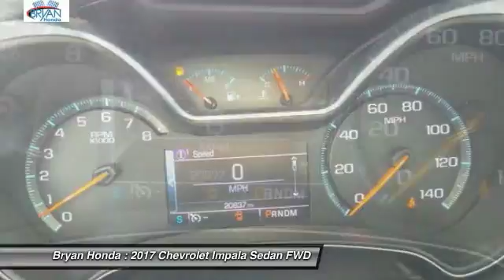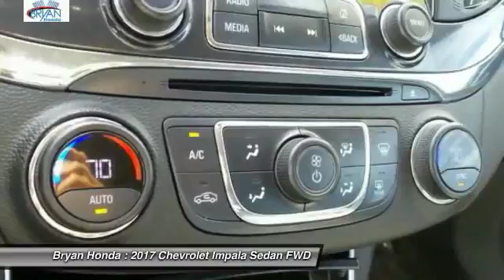2017 Chevrolet Impala Fayetteville NC, Fort Bragg NC, P158856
Bryan Honda
4104 Raeford Rd

Impala Premier 2LZ, Non Smoker, and CLEAN CARFAX!. Advanced Technology Package (120-Volt Power Outlet, Bose Centerpoint Surround Sound Premium System, and Wireless Charging For Devices), 100-Watt 6-Speaker System, 3 USB Ports, 8 Diagonal Color Infotainment Display, 8-Way Power Front Passenger Seat Adjuster, Air Conditioning, Automatic temperature control, Bumpers: body-color, Delay-off headlights, Exterior Parking Camera Rear, Front dual zone A/C, Fully automatic headlights, Heated door mirrors, Heated Driver & Front Passenger Seats, High-Intensity Discharge Headlights, Power door mirrors, Power driver seat, Power windows, Radio: Chevrolet MyLink AM/FM Stereo, Rear Parking Sensors, Rear window defroster, Remote keyless entry, Security system, SiriusXM Satellite Radio, Speed control, Steering wheel mounted audio controls, Turn signal indicator mirrors, and Wheels: 19 Machined-Face Aluminum.